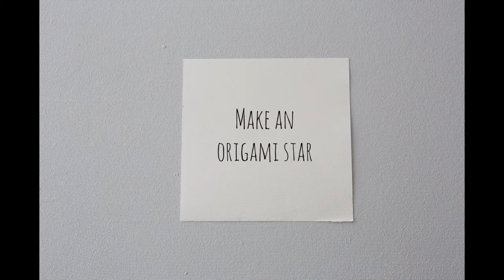Ideas Magazine | Origami star